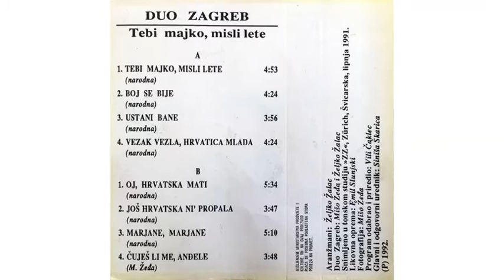Duo Zagreb Cujes li me andele